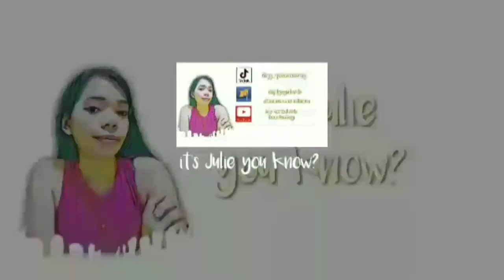[VERY FAST] Easy pattern - How to make a fabric face mask with filter pocket - no sewing machine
I hope you learn well with my simple tutorial.